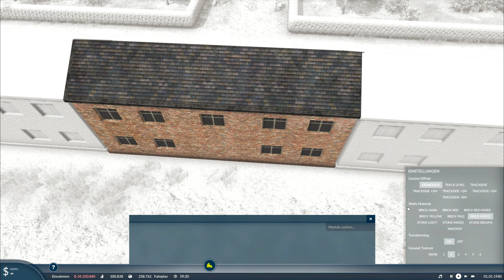Transport Fever 2 #22 | Stralsund bekommt ein Cirkus | German Let's Play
\ \ \ \ \ mehr ansehen / / / / /